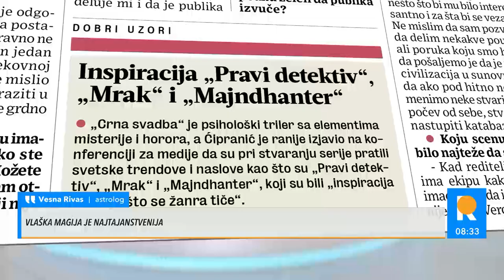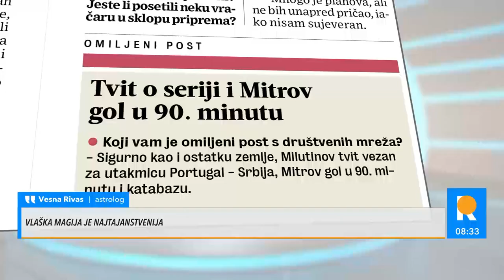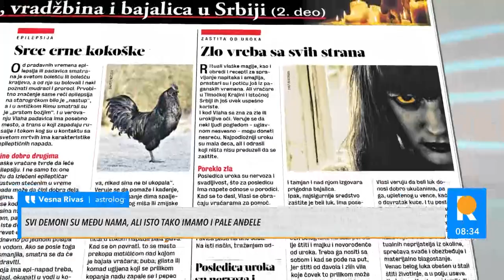MRAČNE TAJNE, MAGIJE VRADŽBINA I BAJALICA U SRBIJI! RUSALJE: Kako se razgovara sa pokojnicima!?